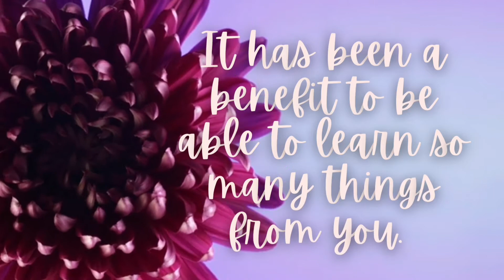Happy Teachers Day 2021: Happy Teachers Day Wishes, Messages, and Quotes | WishMessage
Without a doubt, our teachers are our heroes! They are the ones who inspire, advise, educate, and most importantly, motivate and mould us. Specially thank your teachers by sending them your finest words. Make your teacher feel special on this special day. We wish every teacher success and respect, as they certainly deserve it.

teachers day quotes for favourite teacher
happy teacher's day status

Some Happy Teacher's Day Wishes 2021:

You taught me how to live life with discipline and culture. Thank you for your hard work! Happy Teacher’s day!

Dear Teacher, I would not be where I am now without your advice and wisdom! Thank you and congratulations on Teacher’s Day!

Happy Teacher’s Day! The road of righteousness is shining by your knowledge, devotion, and kindness, and it inspires us to be better people.

Teachers serve as the spiritual nurturers of their students, and they do so for their whole lives. A very Happy Teachers Day to everyone in the teaching profession!